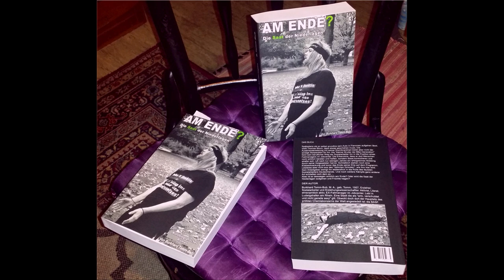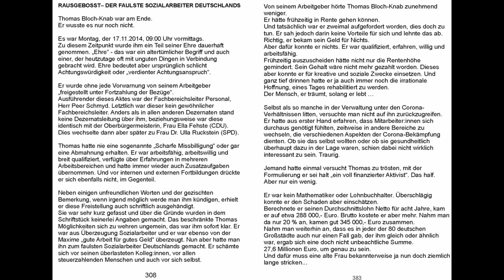SPÄTLESE II MA Der faulste 2023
Probe für die zweite Lesung aus meinem Buch "Am Ende?" bei der SPÄTLESE in Mannheim.
Der Text dürfte auf den Bildtafeln auch lesbar sein.